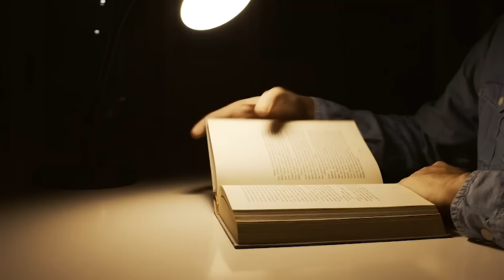¿En que se FIJAN las mujeres en un HOMBRE? | ÁLVARO REYES | #158 SINERGÉTICOS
🐝 ¡Sinergéticos!